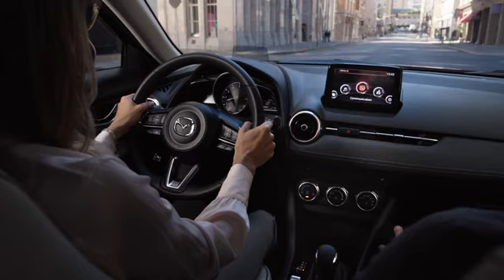New 2024 Mazda CX-5 Marietta Atlanta, GA Z66847 - SOLD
Year: 2024
Make: Mazda
Model: CX-5
Trim: 2.5 S Premium Package
Engine: 2.5L I4 DOHC 16V LEV3 SULEV30 187hp
Transmission: 6-Speed Automatic
Color: Black
Interior: Black
Stock #: Z66847
VIN: JM3KFBDL9R0422912
Jim Ellis Mazda Marietta is excited to offer this fantastic-looking 2024 Mazda CX-5 2.5 S Premium Package in Jet Black Mica Beautifully equipped with 10 Speakers, 4.624 Axle Ratio, 4-Wheel Disc Brakes, ABS brakes, Air Conditioning, Alloy wheels, AM/FM radio: SiriusXM, AppLink/Apple CarPlay and Android Auto, Auto High-beam Headlights, Auto-dimming Rear-View mirror, Automatic temperature control, Black Lug Nuts & Black Wheel Locks, Brake assist, Bumpers: body-color, Delay-off headlights, Driver door bin, Driver vanity mirror, Dual front impact airbags, Dual front side impact airbags, E911 Automatic Emergency Notification, Electronic Stability Control, Emergency communication system: MAZDA CONNECT, Exterior Parking Camera Rear, Four wheel independent suspension, Front anti-roll bar, Front Bucket Seats, Front Center Armrest w/Storage, Front dual zone A/C, Front reading lights, Fully automatic headlights, Garage door transmitter: HomeLink, Heated door mirrors, Heated Front Bucket Seats, Heated front seats, Illuminated entry, Infotainment System Voice Command, Leather Seat Trim, Leather Shift Knob, Leather steering wheel, Low tire pressure warning, Memory seat, Multifunction Commander Control, Occupant sensing airbag, Outside temperature display, Overhead airbag, Overhead console, Pandora, Panic alarm, Passenger door bin, Passenger vanity mirror, Power door mirrors, Power driver seat, Power Liftgate, Power moonroof, Power passenger seat, Power steering, Power windows, Radio Broadcast Data System Program Information, Radio data system, Radio: AM/FM/HD Audio System, Rain sensing wipers, Rear anti-roll bar, Rear reading lights, Rear seat center armrest, Rear window defroster, Rear window wiper, Remote keyless entry, SMS Text Msg Audio Delivery & Reply, Speed control, Speed-sensing steering, Split folding rear seat, Spoiler, Steering wheel mounted audio controls, Tachometer, Telescoping steering wheel, Tilt steering wheel, Traction control, Trip computer, Turn signal indicator mirrors, Variably intermittent wipers, and Wheels: 19" x 7J Aluminum Alloy!

Address:
1141 Cobb Parkway Southeast